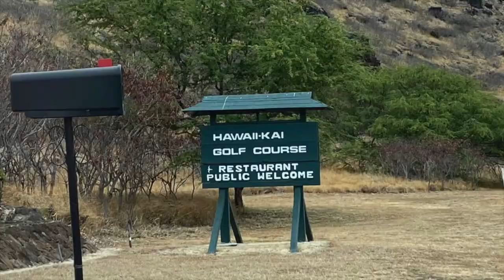210728 Hawaii Day 5 Golfing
Fun day of golfing at Hawaii Kai golf course